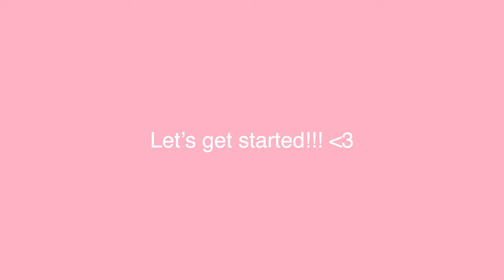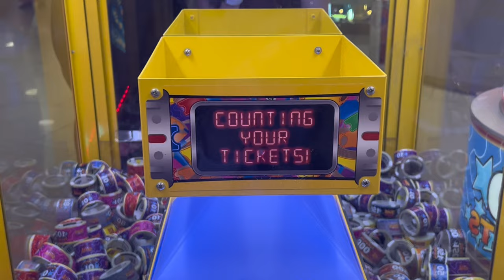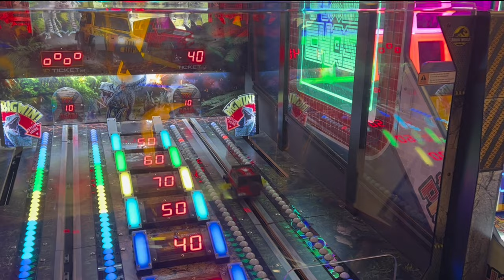A day in my life 🌧🤍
ltns 💖

fb : Lin La Pyae Htet